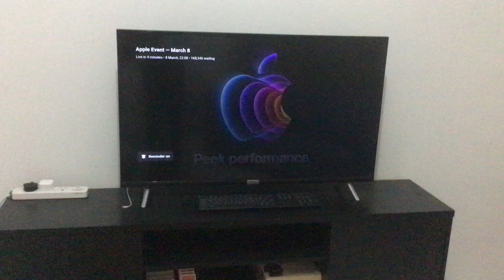Apple event in less than 5 minutes!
It’s having over 150,000 waiting.